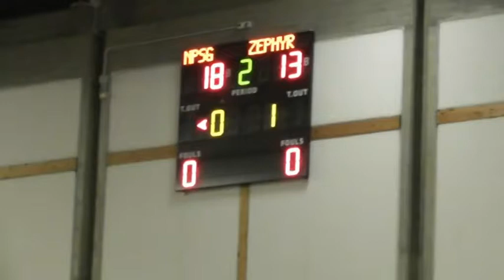Volley, amichevole Mulattieri - Trading logistic 06-10-2021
PALLAVOLO – Finisce 2-2, poiché negli allenamenti congiunti il pareggio è possibile, il confronto al Palamariotti fra le due squadre della provincia che parteciperanno al prossimo campionato di Serie B maschile nazionale.